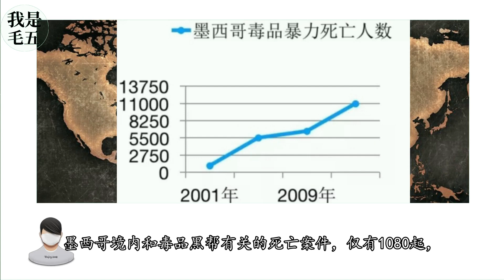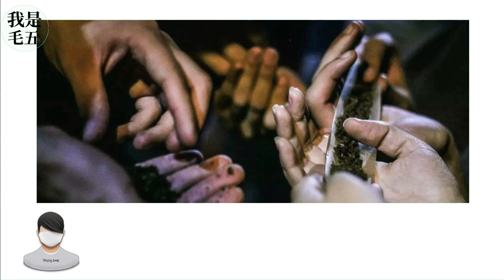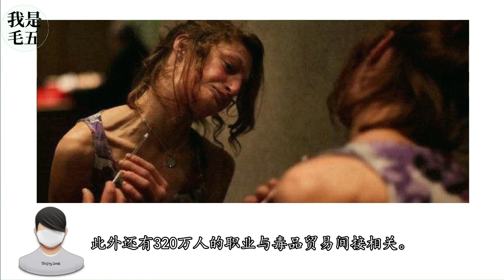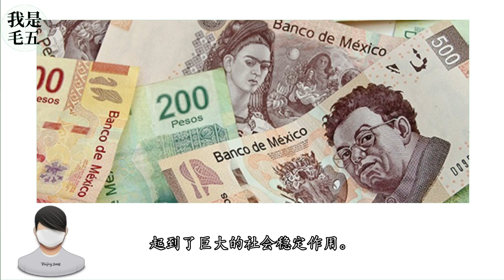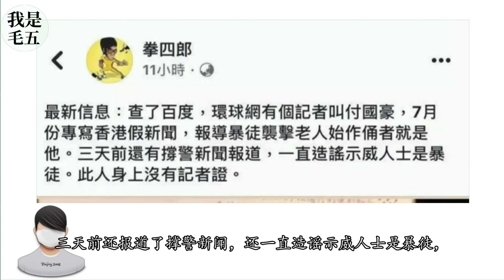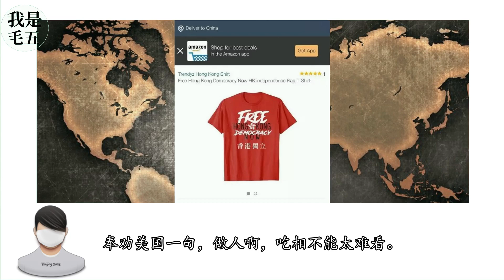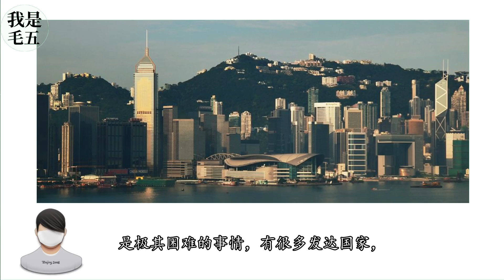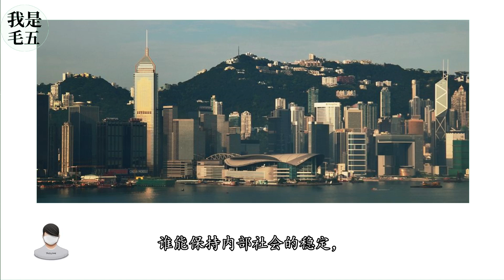【我是毛五】墨西哥的黑帮，香港的暴徒